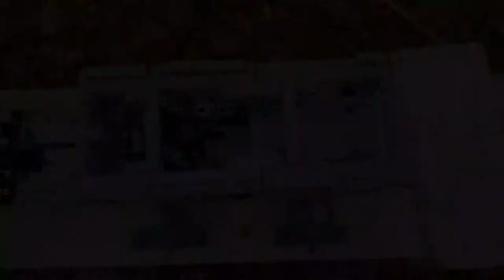LEGO reconstruction of an anciant Roman carriage with kinetic horse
Building instructions:
This is a LEGO technic MOC reconstruction of an ancient Roman carriage. It built for history class.
Dimensions:
• wide: 17cm
• hight: 21cm
• length: 62cm
Features:
• 1 Servo motor for steering
• 1 M motor for the running horse
• 1 L motor for Rwd propulsion
• 1 rechargable battery box
• 1 S-brick for controll
• Openable back to switch on/off the recargable battery box